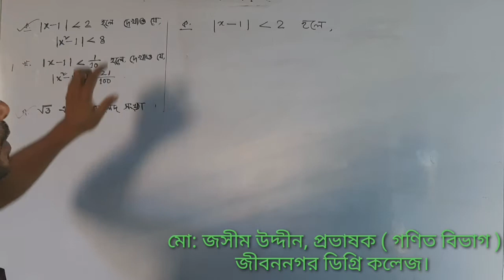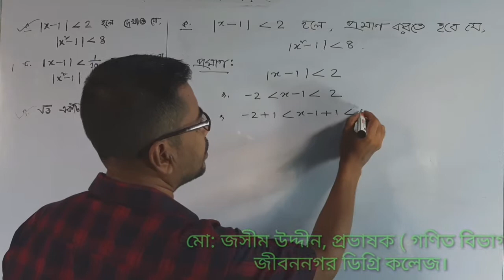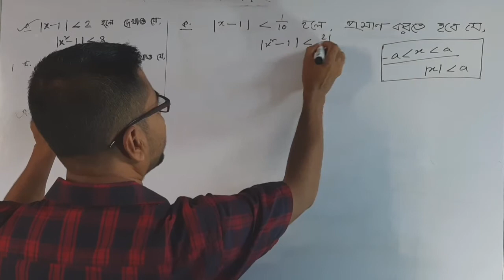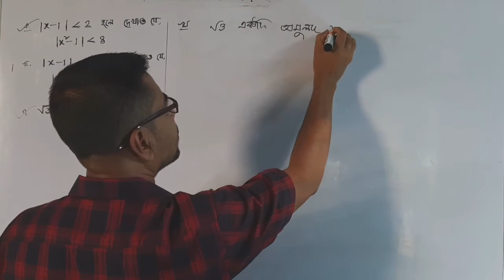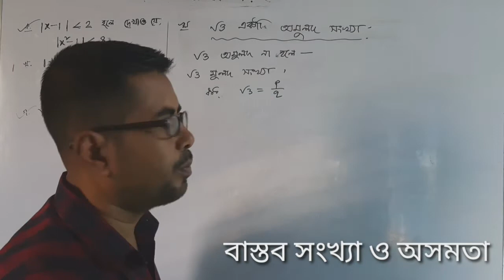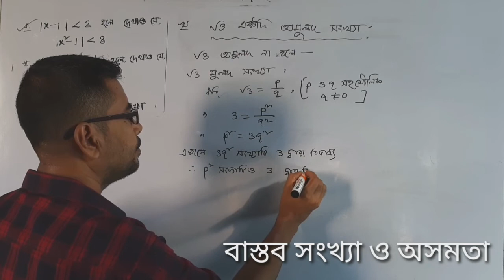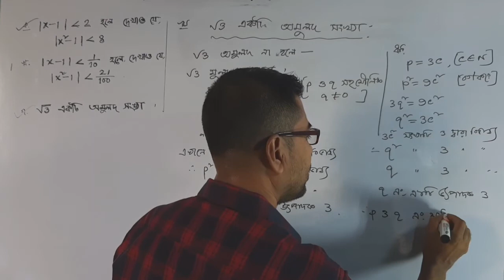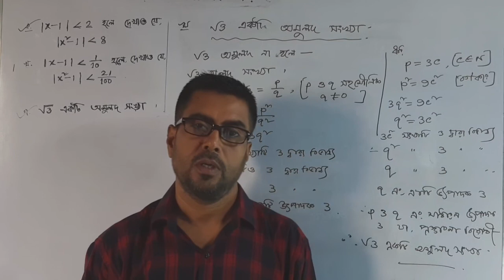Real Numbers And Inequalities Part 5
Md.Jasim Uddin, Lecturer ( Mathematics )
Jibannagar Degree College, Jibannagar, Chuadanga.